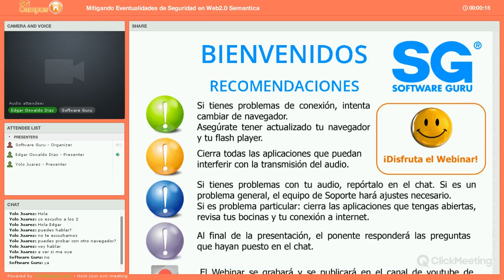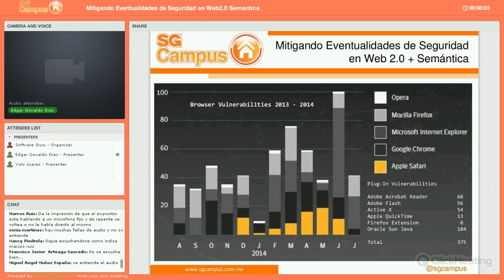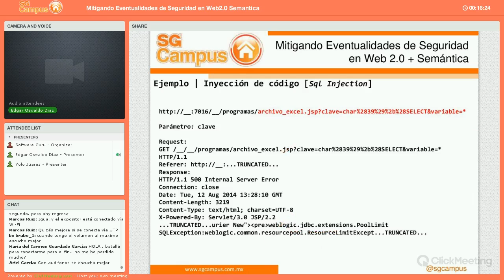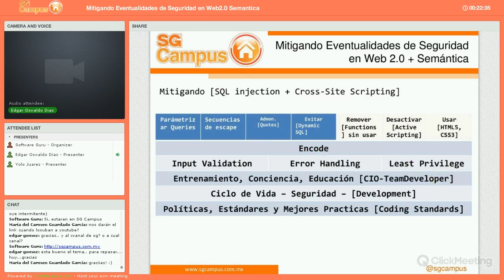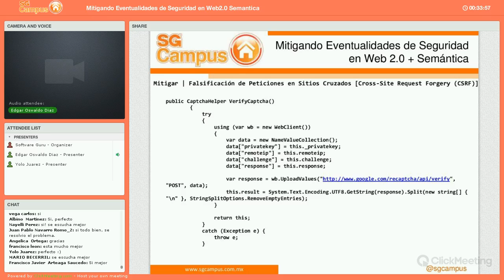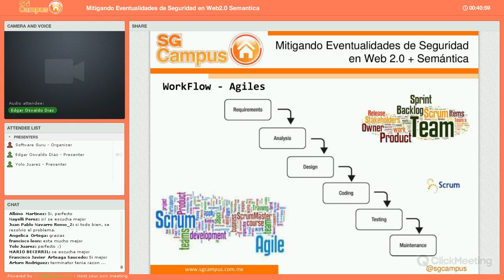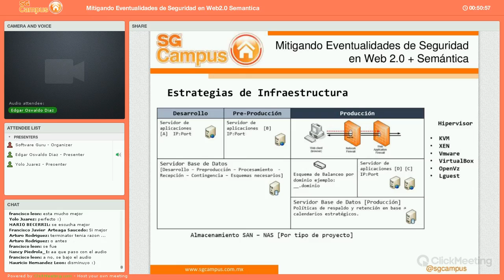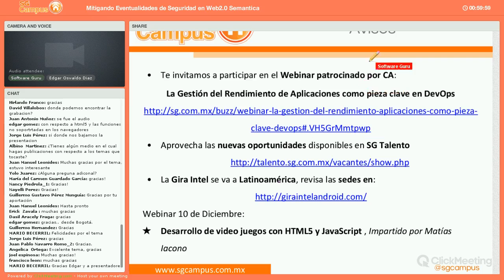Mitigando Eventualidades de Seguridad en Web 2.0 + Semántica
En esta sesión de Lunch and Learn se revisaran ejemplos de vulnerabilidades web 2.0 + Semántica y como solucionarlas en  base a un Proceso de Ingeniería de software orientada a metodologías [agiles – Samm] para grupos de trabajo que desarrollan en plataforma web [OpenSource] con seguridad informática [OWASP Ethical Hacker].